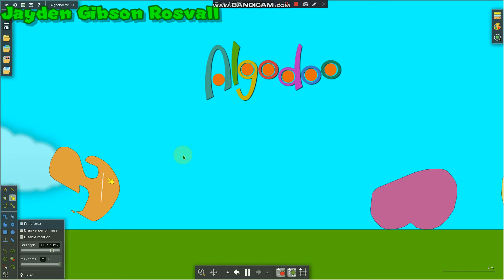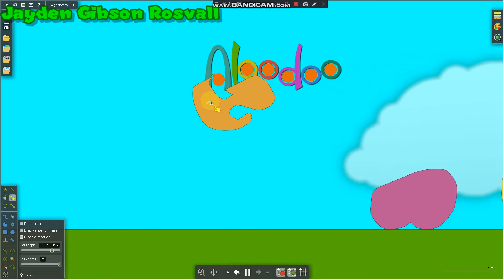Algodoo And Friends S02EP14 Shutdown Suck